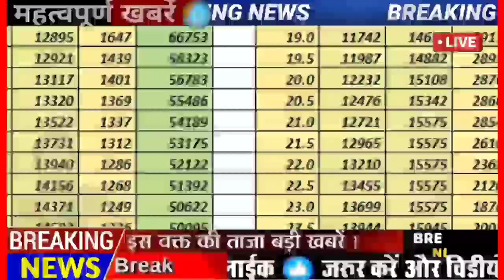ब्रेकिंग, 38% डीए के बाद कर्मचारी पेंशन भोगियों को एक और तोहफा ₹260000 का एरियर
this video, you will get latest updates for central government employees regarding DA hike for central government employees Salary hike 👉YOUR QUERIES Bank earning salary personal insurance salary Da increase in July 2021? retirement age government employees retirement age of government employees government employees retirement age What is the expected DA from July 2021 ? What is the current base year for CPI ? What will be the total DA from July 2021? What is the expected DA from Jan 2021? Will there be 8th Pay Commission? What is Expected DA July 2021? How to calculate Expected DA from July 2021? 7th pay commission latest news today 2021 in hindi 7th pay commission latest news in hindi 7th pay commission latest news for defence pension 7th pay commission latest news in tamil 7th pay commission latest news today 2021 central 7th pay commission latest news for pensioners 7th pay commission latest news in hindi 7th pay commission latest news today 7th pay commission latest news on allowances